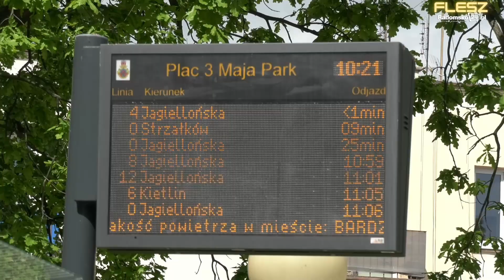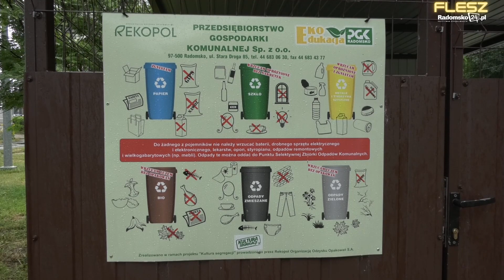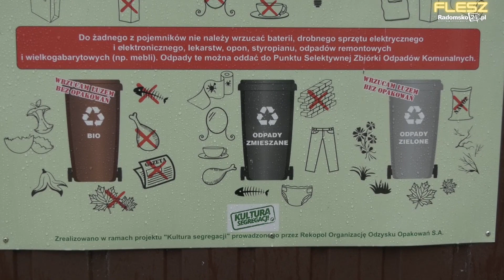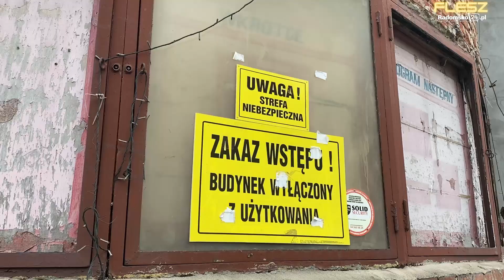FLESZ #43 - nowy wóz dla OSP Sucha Wieś, droższe śmieci, co z Kinemą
W każdy piątek, o godz. 20.00 zapraszamy do oglądania serwisu informacyjnego FLESZ Radomsko24.pl. W kilkuminutowym serwisie prezentujemy aktualne informacje z Radomska i powiatu radomszczańskiego.

W dzisiejszym wydaniu m.in.:
- Wóz bojowy dla OSP Sucha Wieś
- Wakacyjne plany harcerzy
- W Kamieńsku oddano do użytku nowoczesną bieżnię lekkoatletyczną
- Prezydent Radomska otrzymał absolutorium
- Mieszkańcy Radomska zapłacą więcej za wywóz śmieci
- Czy Miasto Radomsko przejmie budynek kina „Kinema”?
- Wiadomości sportowe